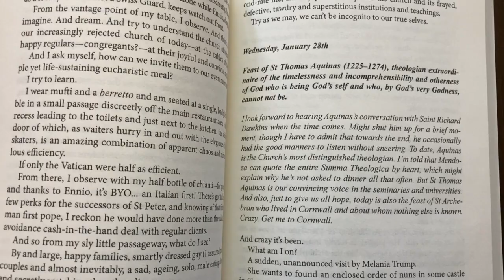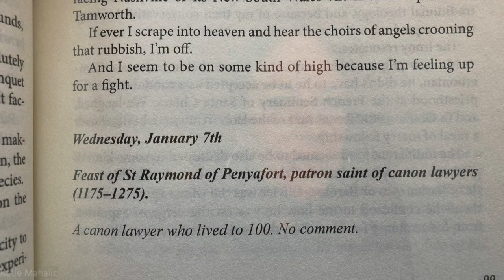I CONFESS: DIARY OF AN AUSTRALIAN POPE • Melvyn Morrow speaks to Katie Mahalic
Katie Mahalic interviews Melvyn Morrow, author of I CONFESS: DIARY OF AN AUSTRALIAN POPE

What happens when a reformist pope meets an intransigent institution?

In a quirk of fate, an Australian cardinal is elected Pope John XXIV and begins proposing reforms he believes will rejuvenate the church. But he’s fighting a centuries-old system whose primary purpose is to resist change and maintain the status quo, putting him on a collision course with Vatican officials who want to cut his tenure short prematurely—and perhaps permanently.

Told with great wit and humor through the entries in Pope John XXIV’s personal diary, I CONFESS: DIARY OF AN AUSTRALIAN POPE presents a behind-the-curtains view of the papacy.

And we all know there’s nothing more captivating than reading someone else’s diary…